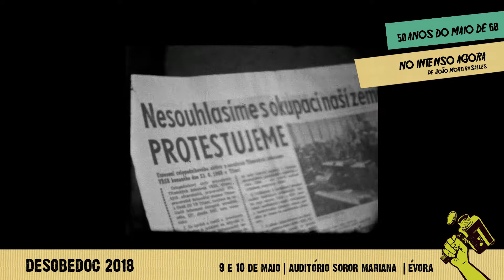spot programação DESOBEDOC ÉVORA 2018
9 e 10 de Maio
Auditório Soror Mariana
Entrada livre